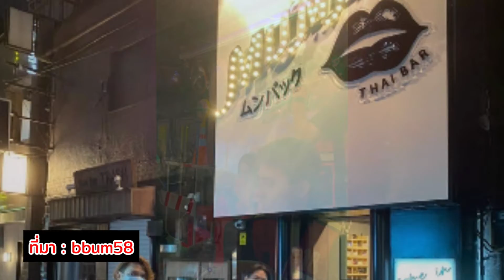ปังไม่ไหว! ร้านอิซากายะในญี่ปุ่น จับพนักงานหนุ่มใส่เสื้อวินไทย